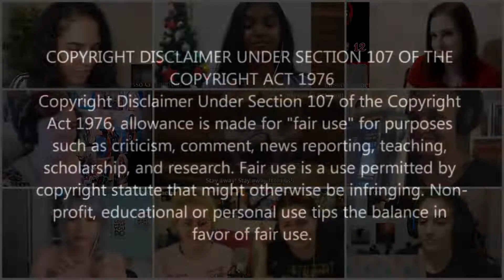Sleeping Zenitsu Attack！⚡️Thunderclap & Flash!⚡️Girls Reaction Mashup! Demon Slayer Kimetsu No Yaiba